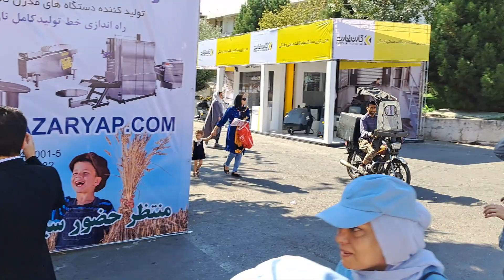۸ سپتامبر ۲۰۲۳